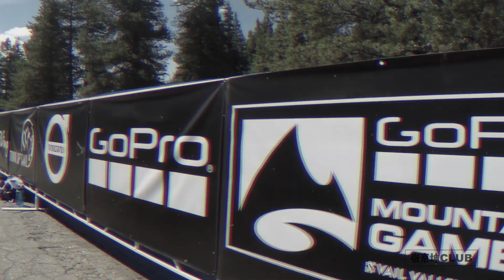坤哥教你骑 兔跳